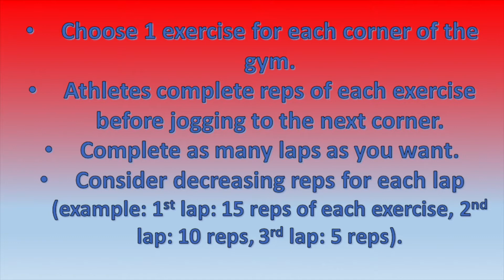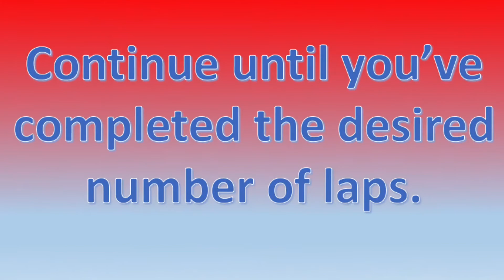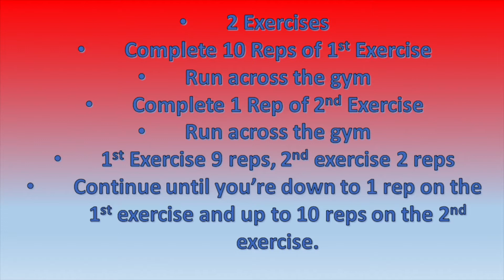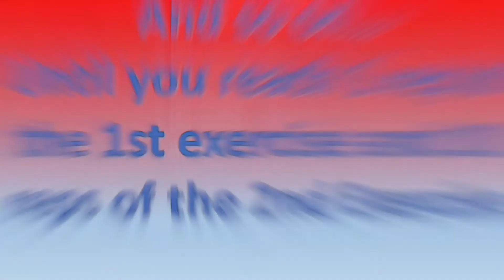Conditioning Workouts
Conditioning drills that can be used and modified for any skill level.